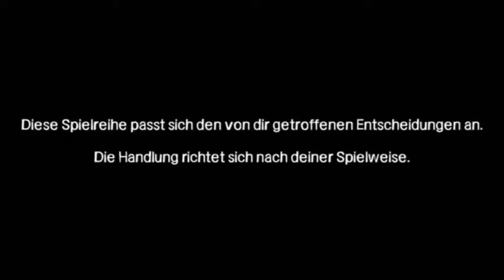The Walking Dead: The Telltale Series Ep 02 # 01 -Hunger und Hilfe